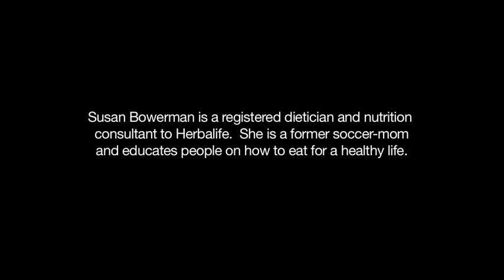Easy way to get 7 fruit and vegetable servings each day!